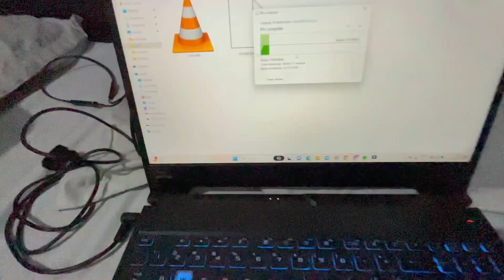Uttarakhand Trip pe Nikal Liye || Roorkee Jaake Mile Akku Bhai se ❤️